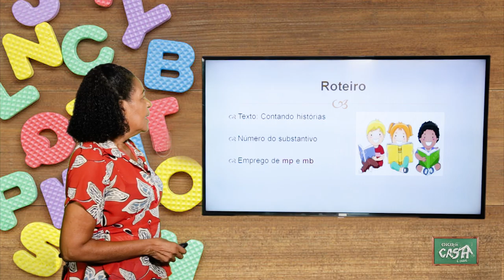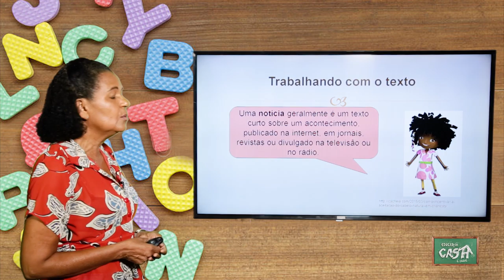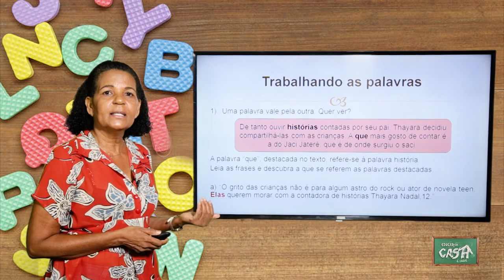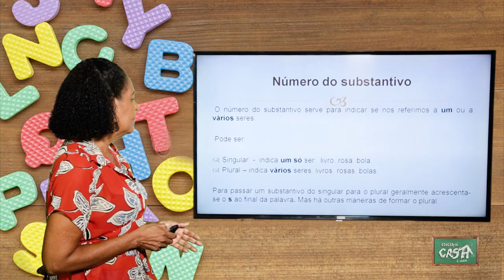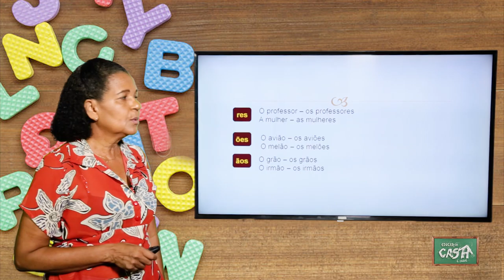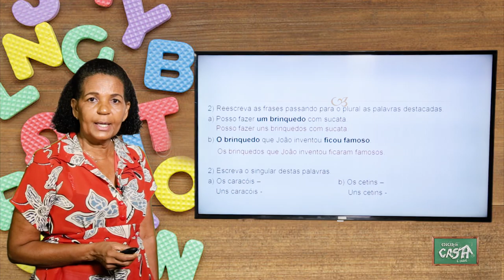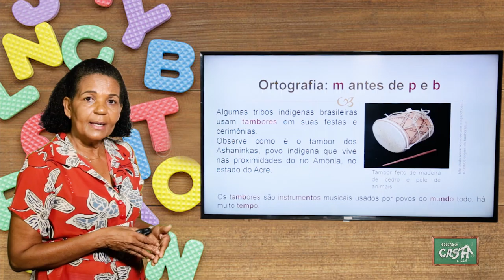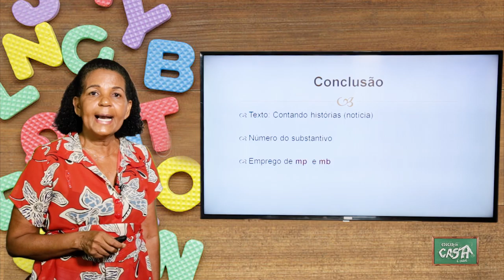3º ANO - III TRIMESTRE - PORTUGUÊS - AULA 2 - NOTÍCIA - NÚMERO DO SUBSTANTIVO/ M ANTES DE P E B